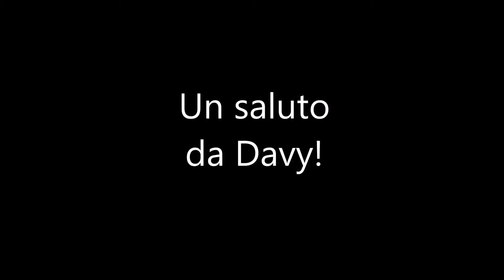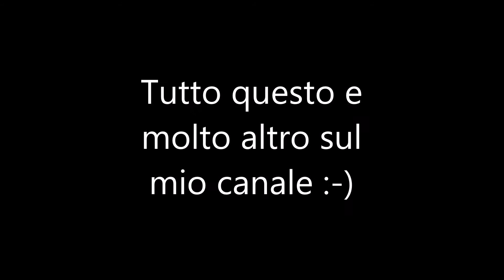1 Anno di video!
#121 Oggi il canale compie 1 anno.
1 anno di video,partendo con War Thunder passando per combat arms e continuando con world of warships e hearthstone!

Seguitemi anche su Facebook e Twitter per anteprime e notizie

GAMEKIT: accedi con il tuo facebook guadagna punti e trasformali in valuta per il tuo gioco